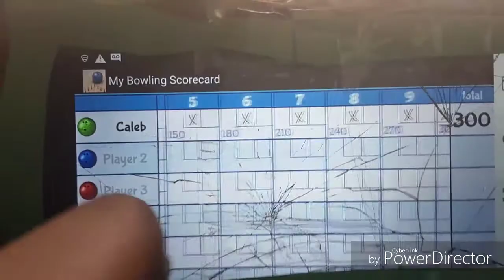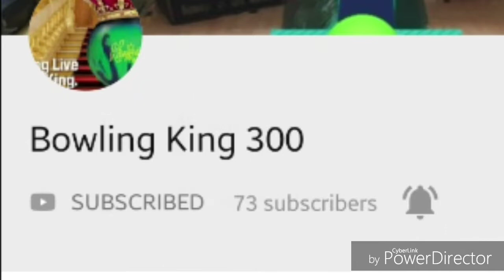First Mini Bowling 300 Game on camera!! (2019-08-10)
The world Cup Event is now over.

The End of summer event starts next week!